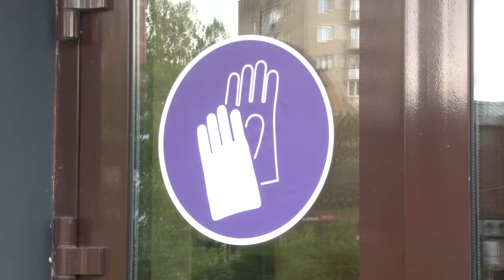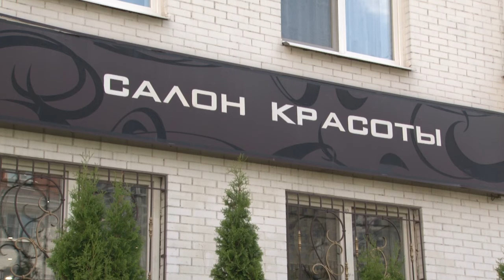Красота спасет мир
С 3 июня подмосковные салоны красоты возобновили работу. Не стал исключением и Одинцовский округ. Прошла первая трудовая неделя.